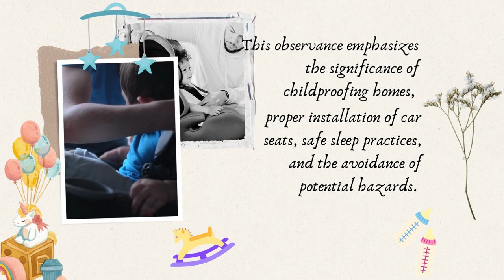Baby Safety Month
September is Baby Safety Month - Ensuring Our Little Ones Are Safe and Sound! 👶🛡️